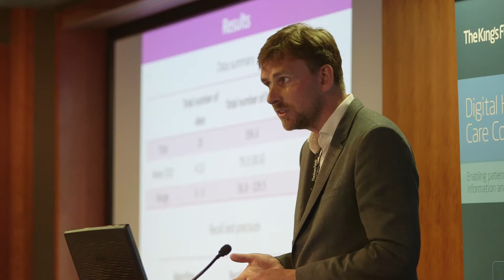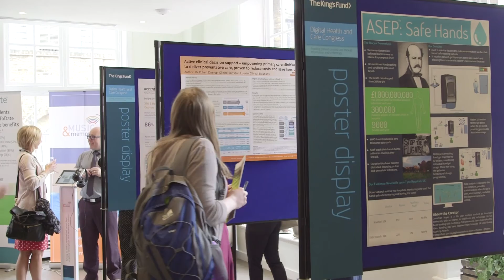Digital Health and Care Congress 2017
This annual two-day event brings together more than 500 delegates including health and social care professionals, commissioners, researchers, innovators, and policy makers, all interested in the implementation of digital health in the NHS and other health and care systems. With a thriving exhibition, and a choice of practical workshops, delegates learn about the latest innovations and how they're being used to: transform how patients engage with services; drive improvements in efficiency and care co-ordination; and help people manage their own health and wellbeing.